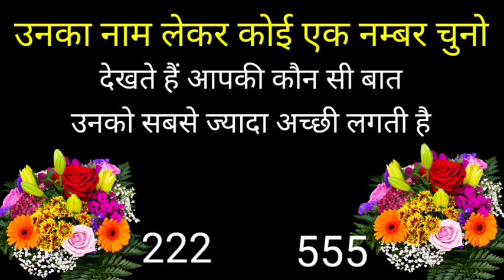उनका नाम लेकर दिल से चुनो कोई एक नंबर देखते हैं आपकी क्या चीज उनको पसंद हैं